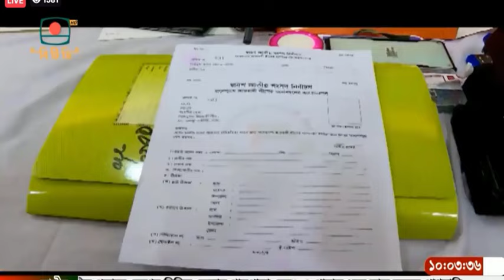BTV English News at 10 on 18.11.2023